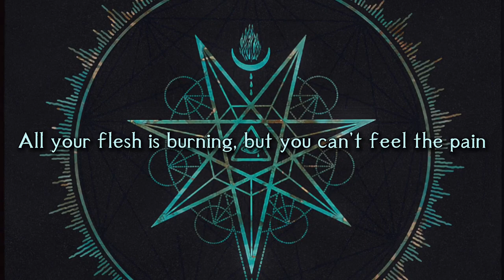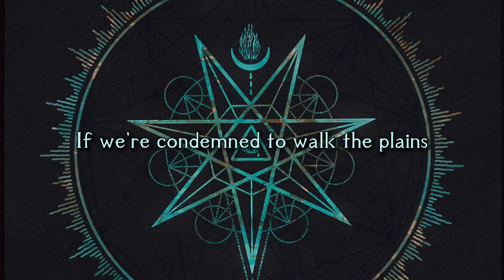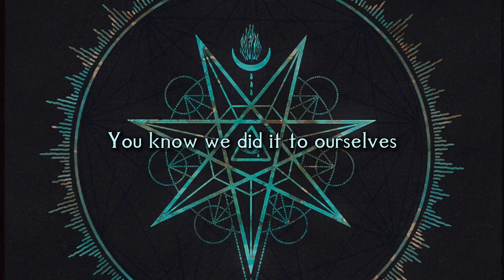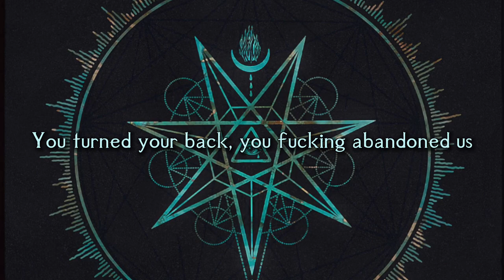Bury Tomorrow - Abandon Us (Lyrics)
Lyrics:

Pray in the fire, peace in the wild
See the world clearly as the flames rise higher
Chaos contained, the heart remains
All your flesh is burning, but you can't feel the pain

I'm telling you now, we were left for dead
We were left for dead, we were left for dead
We were left for dead, how could they do that to us?

Remove the veil and the doubt
They'll see the worst of us now
Why turned their back to cast out?
How could they do that to us?
Pray, face the pain and push down
Not all lost can be found
Why forced to break and cast out?
You abandoned us completely

Alone condemned to walk the plains
As vultures feed on what remains of our descent
You know we did it to ourselves
If we're condemned to walk the plains
Where vultures feed on what remains of our descent
You know who did it to us, so-

Reviling in our own sick selfishness
Consequential insignificance

Forever denying our right to exist

Turned their back to cast out

You'll see the worst of us now
You turned your back, you fucking abandoned us

You fucking abandoned us

How could you do that to us?